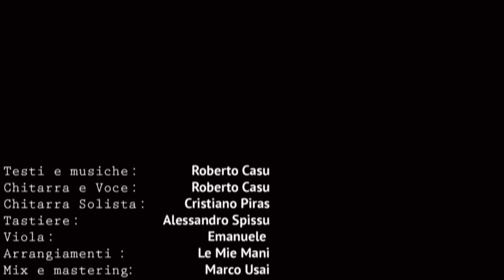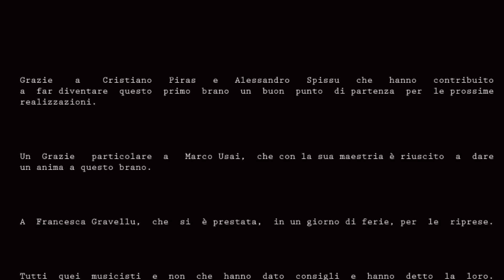Le ultime labbra - Roberto Casu _ le mie mani project